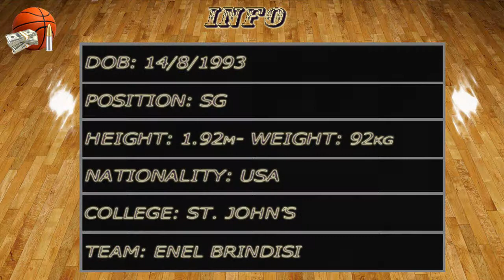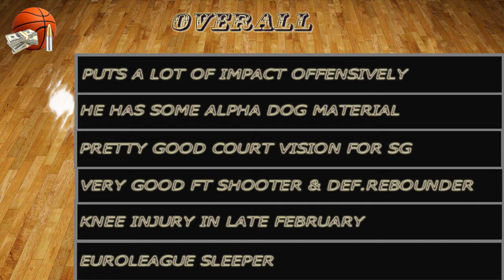D'Angelo Harrison 2020-21 BCL Video Report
D'Angelo Harrison, The New Addition Of Prometey